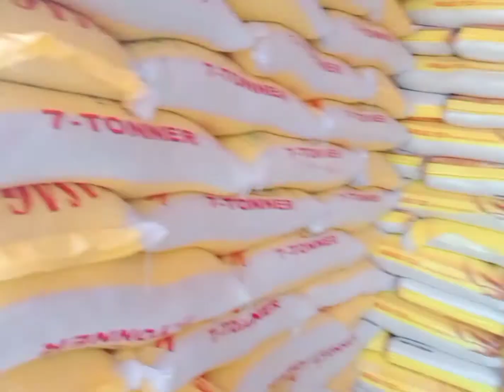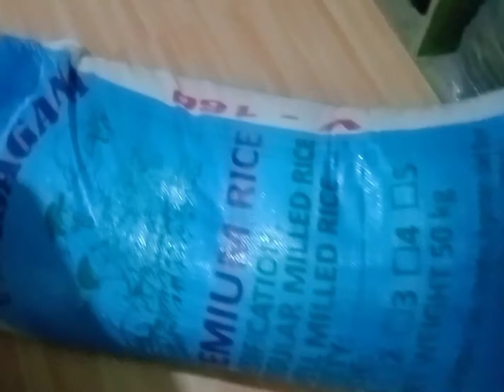Thank you Sponsors @VSmithinVegas sir